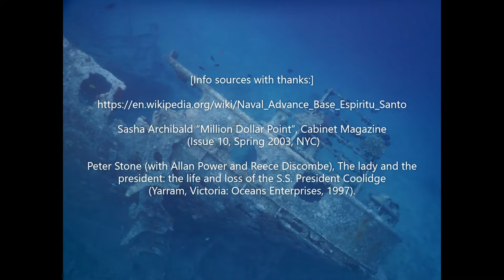Snorkelling Million Dollar Point Espiritu Santo Vanuatu WWII US Navy Underwater Equipment Dump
This longer video takes you for a snorkel around sections of the incredible WWII US Navy equipment dump at Million Dollar Point near Luganville on the tropical island of Espiritu Santo in Vanuatu. In January 1946 the US Navy Seabees built a temporary ramp and pontoon jetty from the shore a short distance out into the Segond Cannel. They then pushed, rolled, drove and dumped surplus vehicles, machines, artillery, munitions, equipment and supplies into a huge pile into the deep water. A few small ships were also blown up and scuttled here too. Hence the name 'Million Dollar Point'. Today, for a small fee to the local kastom owners of the site, you can access this rare WWII site directly and safely from the beach to snorkel or dive the site.